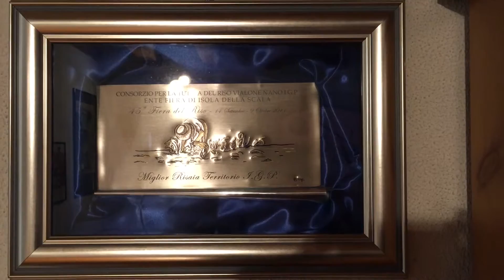La Colombarola Società Agricola Semplice, socia della Riseria la Pila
Tre risaie ed il cascinale del ns. Socio:
La Colombarola Società Agricola Semplice
Riprese effettuate ante la raccolta 2016